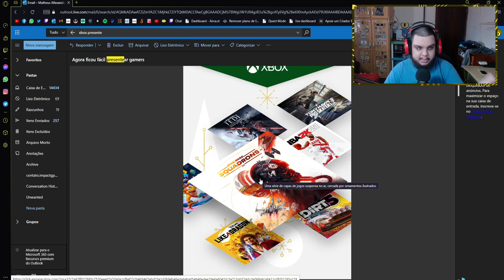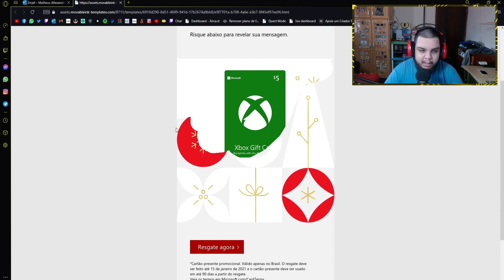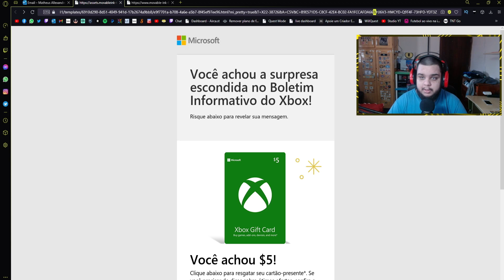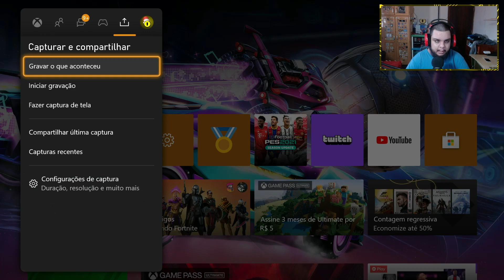XBOX está DANDO 25 REAIS de GRAÇA nesse NATAL!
►Fala Galera, no Video de hoje trago a voces, A Microsoft/Xbox está dando aos seus jogadores 5 dolares = 25 reais totalmente gratuito, aprenda nesse video como pegar seu presente de natal!

🟢NOSSO GRUPO DO DISCORD E PARA TODOS!

🟠INFORMAÇÕES DO VÍDEO/LIVE!
►EDITOR | Thezudo Show
►THUMBMAKER | Thezudo Show

Xbox Presentear